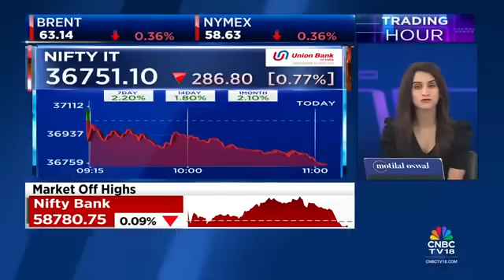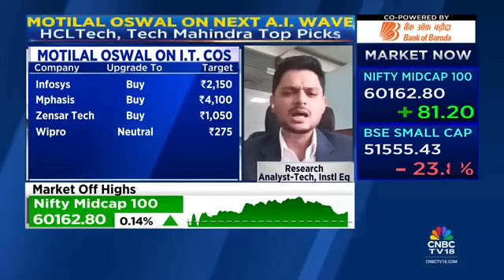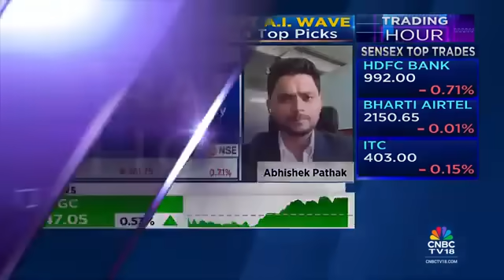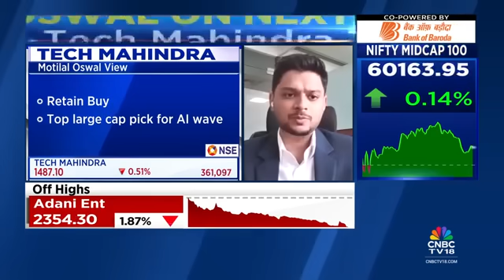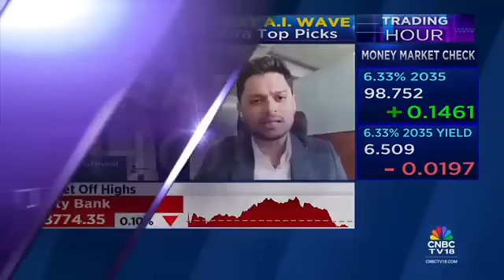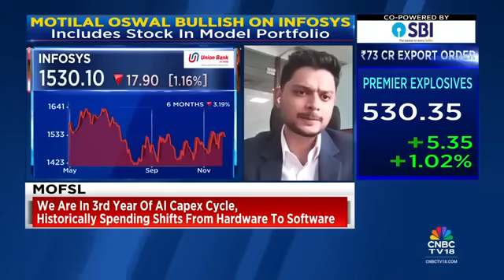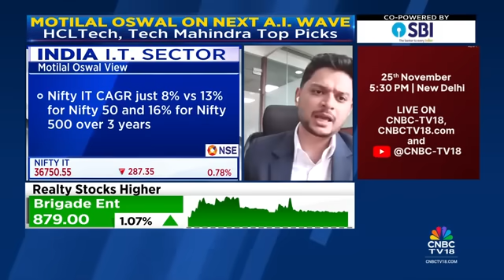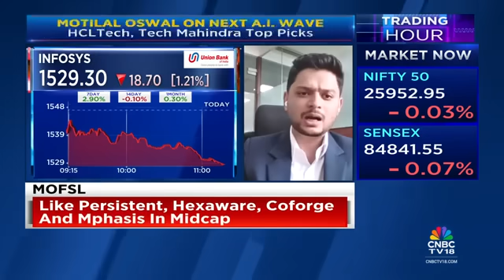MOFSL Raises Indian IT Services to Overweight, explained by Abhishek Pathak | CNBC TV18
Motilal Oswal Financial Services presents a comprehensive breakdown of why the Indian IT Services sector has been upgraded to a mild overweight and how the global AI Capex cycle is shifting from hardware-led investment to software, applications, and services.